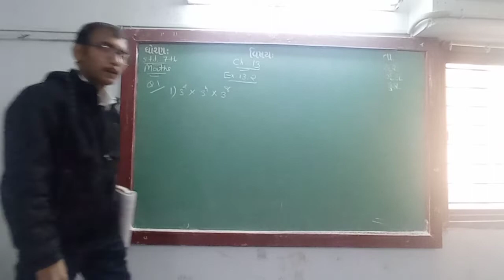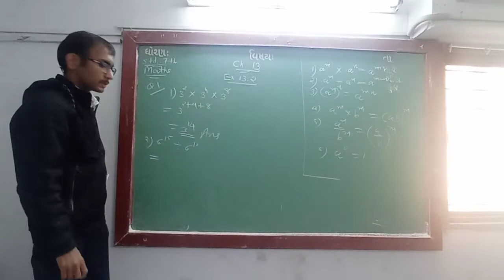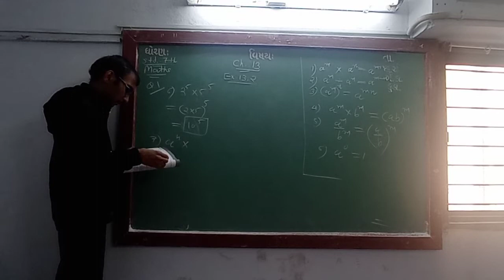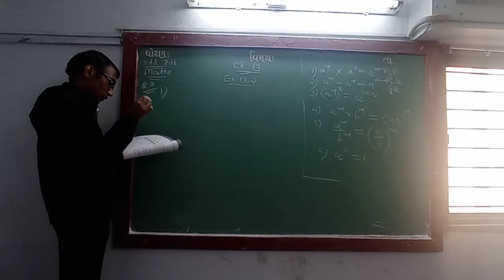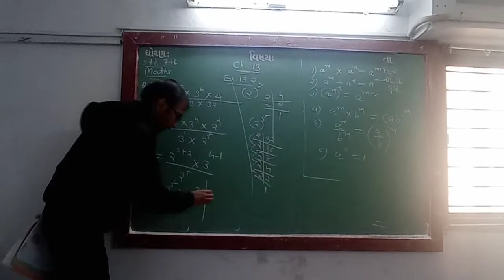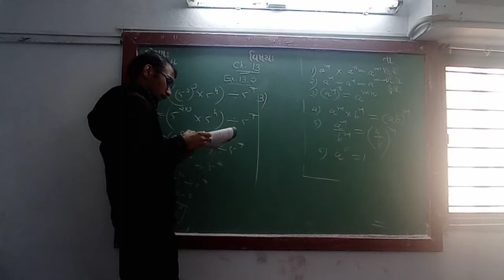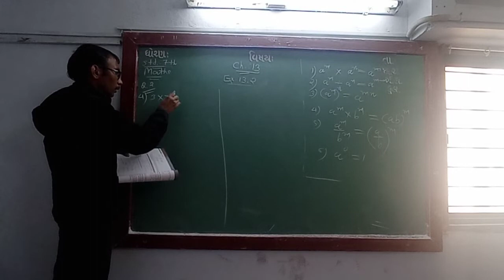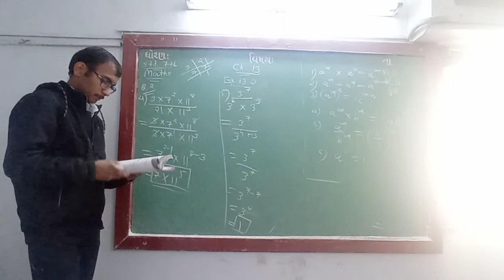ENG MED STD 7 SUB MATHS CH 13 P 4